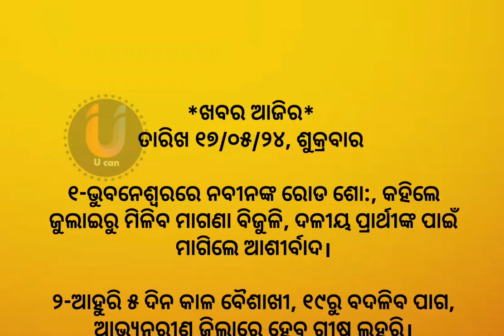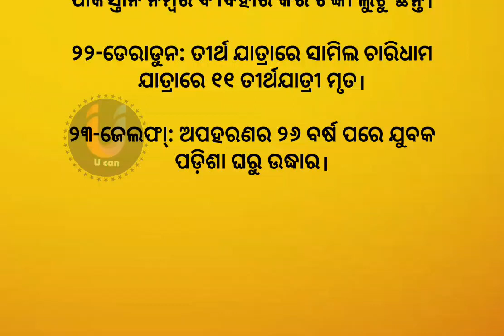ଆଜିର ଖବର l 17 May 2024 l todays news l odisha news l news headlines l news 24 l odia news news